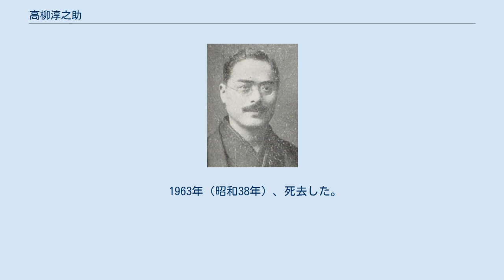高柳淳之助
茨城県選出の衆議院議員_(帝国議会)
高柳 淳之助（たかやなぎ じゅんのすけ、1882年（明治15年）10月16日 - 1963年）は、日本の実業家、元政治家、著述家である。
筆名に高柳 曲水（-きょくすい）、同翠崖（-すいがい）、同鬼外（-きがい）等がある。
蓄財書を出版して投資家を集め、詐欺・横領などの容疑で逮捕され、「貯金魔」と呼ばれた。
 1882年（明治15年）、茨城県行方郡要村（現在の行方市要）に生まれる。
同村の旧制・要小学校（後の行方市立要小学校）を卒業した。
17歳から24歳まで小学校の代用教員を務め、25歳で上京し、神田駿河台の国民中学会の発送係事務員となった。
 1907年（明治40年）4月、25歳になるころ、初の著書『小学卒業立身案内』を上梓、版を重ねる。
 1917年（大正6年）4月24日、自らが起こし、東京市神田区表神保町10番地の自宅に置いた出版社・富強世界社から自著『会社の内幕』を上梓した。
日刊紙『時事新報』の記者であった経歴を生かしたことを前文に書いた。
 1917年（大正6年）5月10日、表神保町の自宅に日本農工債券株式会社を設立した。
 1918年（大正7年）、36歳のころ、母校・要小学校に1万円を寄付し、その利子で高等科の授業料が免除された。
 1920年（大正9年）、第14回衆議院議員総選挙に茨城8区から立憲政友会の候補として出馬し、当選した。
 1921年（大正10年）5月、神田区小川町の自宅に高柳信託株式会社を設立した。
同年9月、池上電気鉄道株式会社（現在の東京急行電鉄の前身の一社）の株を買い占める。
 同年12月12日、新治郡石岡町-同郡玉造町間の鉄道敷設を願出していた行方鉄道に対し鉄道敷設許可が下り、発起人総代の高柳は1922年（大正11年）9月3日、石岡町で行方鉄道創立総会を開き、社名を鹿島参宮鉄道株式会社（現在の関東鉄道の前身の一社）とした 。
また同年1月20日、東京市麹町区有楽町1丁目3番地に高柳第二信託株式会社を設立、同年5月2日には有楽町の同地に高柳第三信託株式会社を設立している。
同年8月には高柳興業株式会社を小川町の自宅に設立している。
 1923年（大正12年）3月には、小川町の自宅に日本共益株式会社を設立、翌月4月には同地に第二共益株式会社、第三共益株式会社を設立した。
 同年4月4日には筑波山鋼索鉄道株式会社（現在の筑波観光鉄道株式会社）を設立、社長となる。
1924年（大正13年）6月8日、石岡 - 常陸小川間が開業した。
1925年（大正14年）9月、高額納税者の互選選挙で同社発起人のひとり浜平右衛門とともに当選し、貴族院議員となったが、高柳は選挙違反 で辞職、同社の社長職も浜に譲った。
 1925年（大正14年）、高柳信託、高柳第二信託、高柳第三信託を合併し、高柳金融株式会社と改称、本店を自宅に置いた。
同年9月、詐欺、横領、公文書偽造などの疑いで自宅と事務所の家宅捜査が行なわれ、検事強制処分により市ヶ谷刑務所に収容された。
同年12月、「高柳事件」が発覚し高柳は池上電気鉄道取締役を辞任、同月31日、「高柳淳之助の四天王」と呼ばれたうち河野仙吉、武井勝利、小林兵庫（のちの東洋キネマ経営者、千代田区議会議長）も同社取締役を解任された。
同事件で、高柳は詐欺容疑で検挙され、1934年（昭和9年）12月27日、控訴審で懲役2年、1935年（昭和10年）11月6日には上告が棄却されて刑が確定した。
 1945年（昭和20年）8月15日の第二次世界大戦後、70歳代を迎えて、一般向けの経済書『家を富ます道』、『事業を生かす頭』等を上梓した。
 1963年（昭和38年）、死去した。
満81歳没。